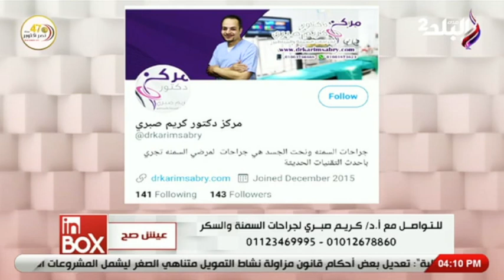الحلقة الكاملة 13 -10- 2020